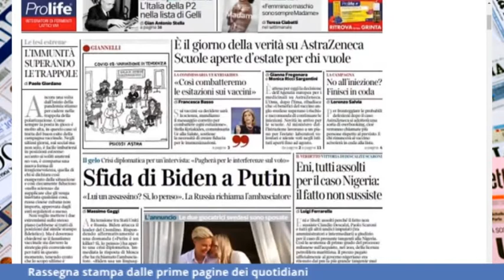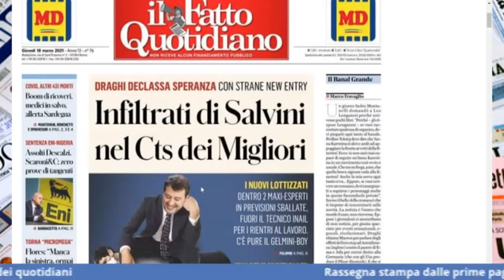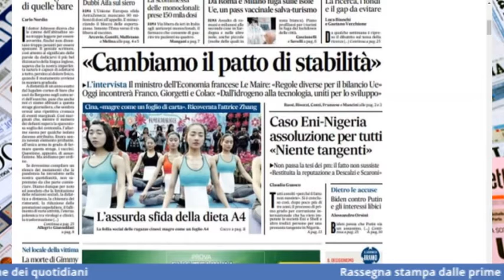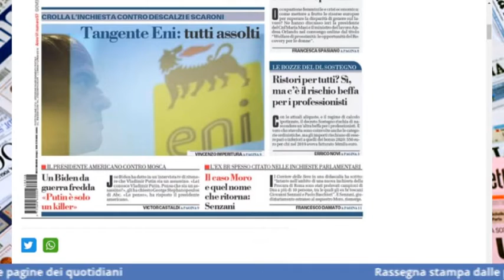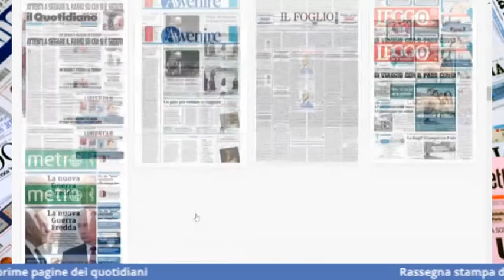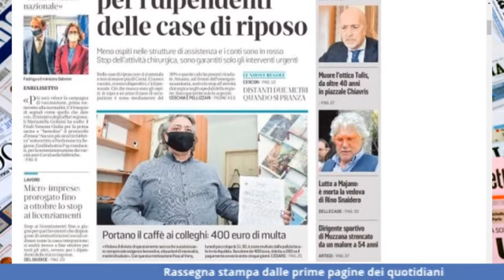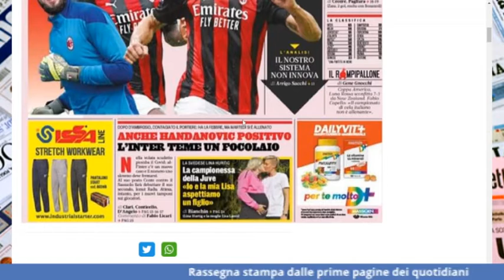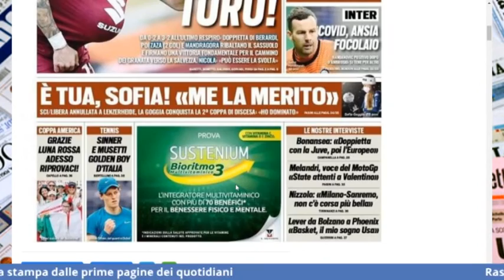Rassegna Stampa 18/03/21